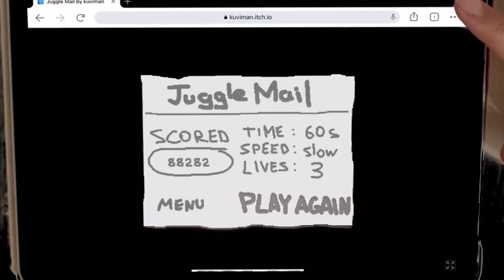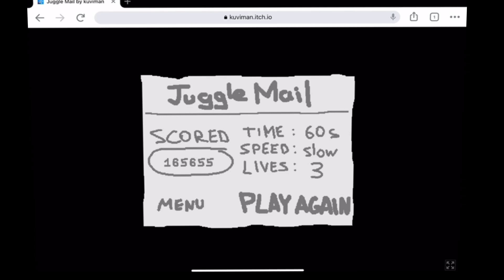Juggle Mail using TWO HANDS!!!